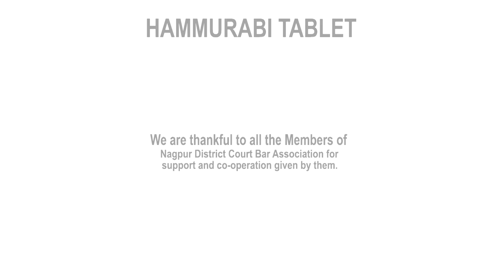Views of Junior Advocate by Adv Manoj Mendhe |E Library In-charge of Nagpur District Court Bar Assn.